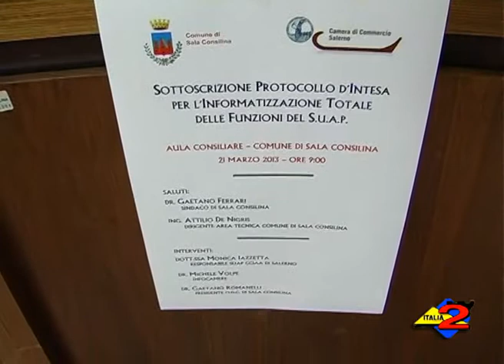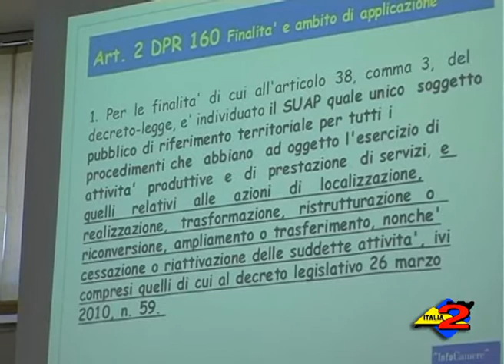Sala Consilina (SA): sottoscritto il protocollo d'intesa per l'informatizzazione del SUAP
Sala Consilina: sottoscritto il protocollo d'intesa per l'informatizzazione del SUAP.
21/03/2013